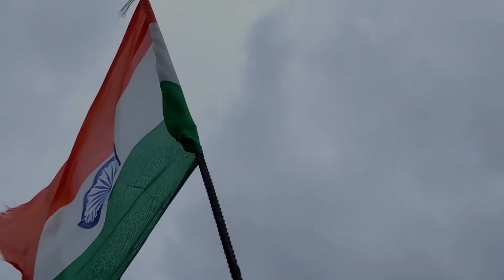यहाँ हर घर गणपती बप्पा 🚩| Pune Maharashtra | GANESH MAHOTSAV 2022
good evening everyone, A capital festival going in whole Maharatra specially Pune & Mumbai are famous by this Festival
some how I am providing you a vlog hope you will love my effort

please keep support me